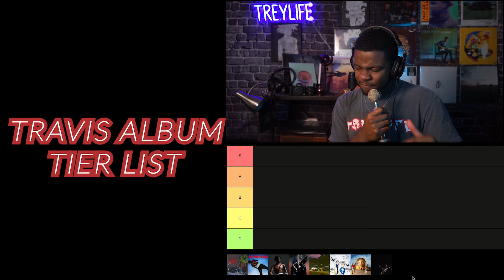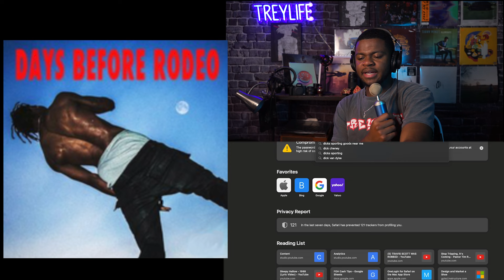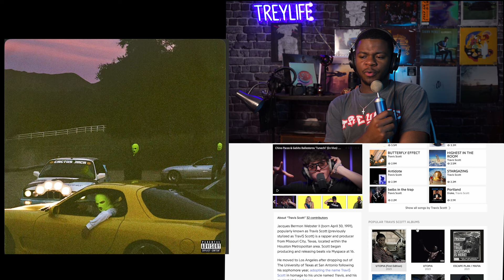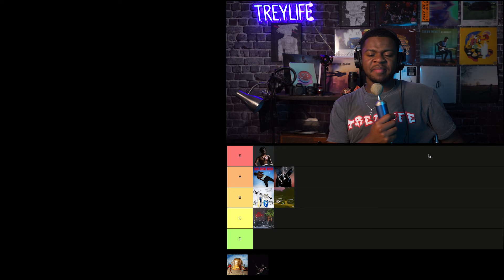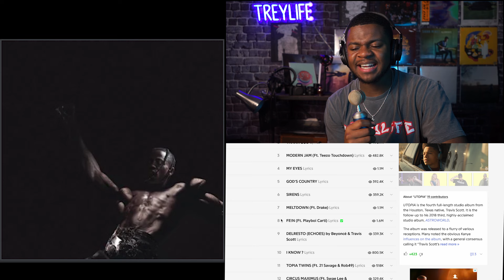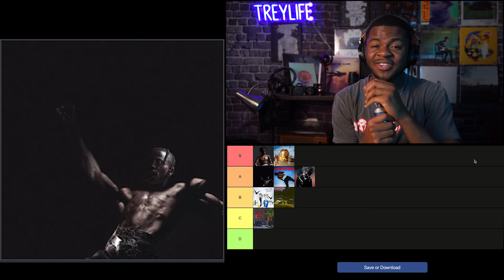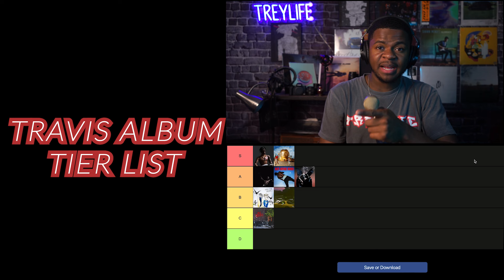TRAVIS SCOTT ALBUM TIER LIST